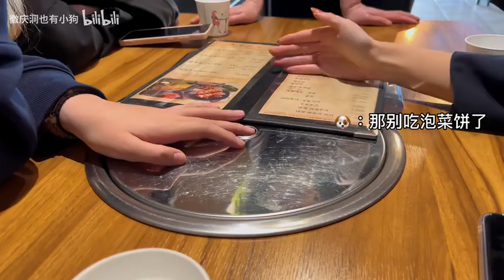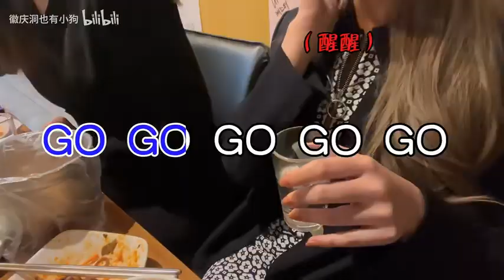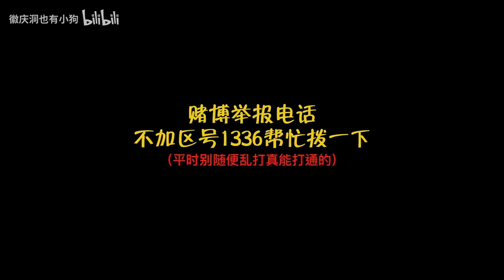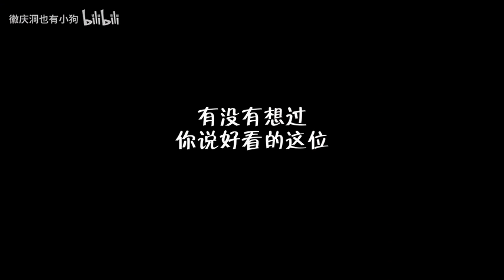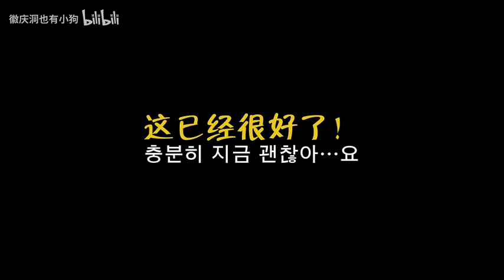《赢了猪蹄店划曲竞猜大赛后和廷祐道英胜宽擦肩而过的傻逼是谁》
都懂吧，一般题目这么起那傻逼就是我了。店名是일언족발。